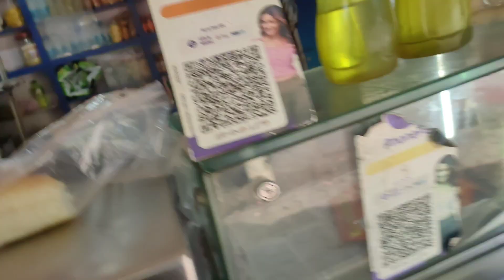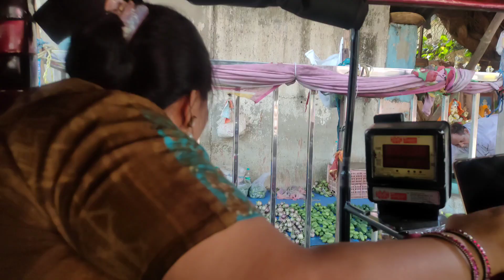Daily vlog || Aaj hum gaye meri saas ki shop pe